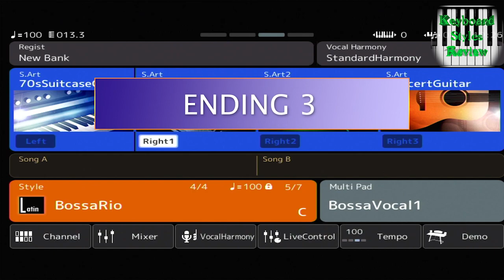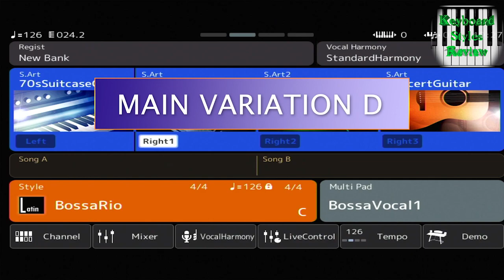YAMAHA GENOS STYLE - LATIN - BossaRio